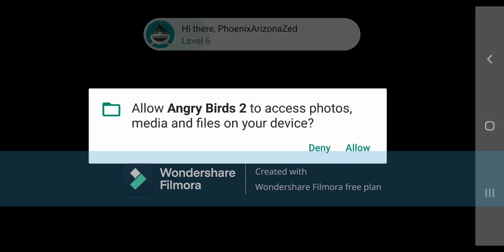Angry Birds 2 (Gameplay)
Gameplay of Angry birds 2

I know the video is coming late but enjoy it.